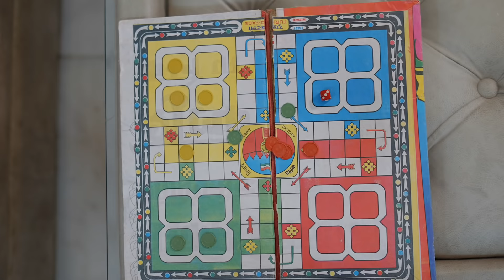Ludo with Yamraaj | Sanjhalika Vlog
Hi Guys !

Starring-
Sanjhalika Shokeen
Rinki Mishra
Valence Kundra

Shoot by: Pankaj Sharma
Edit by: Gaurav Rajput
Script by: Vaibhav
Color- Gaurav Rajput
Thumbnail - S.P. Design
THIS WAS JUST FOR FUN!